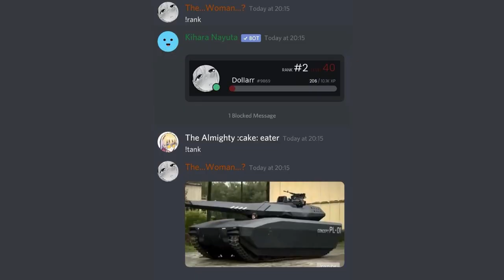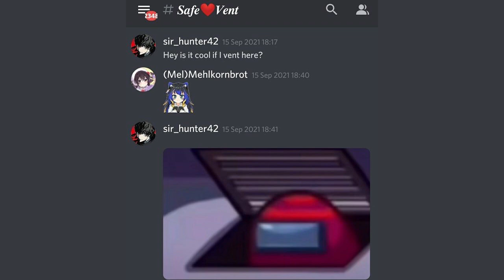Cursed Side Of Discord V33